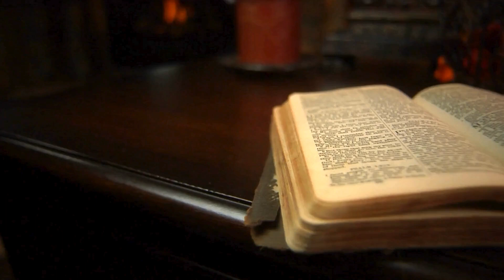Word made Flesh - Episode 9 (English)